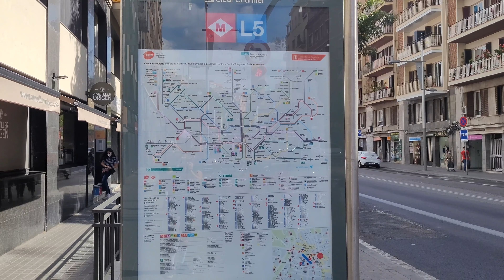4K Walking Tour - Barcelona September 28,2021 Vall d'Hebron to Horta 4K UHD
We recorded this video on September 28, 2021
Around 12:00 pm in the afternoon.

Hope you enjoyed this another virtual tour.

Thank you very much for watching and stay safe everyone 🙏

ROUTE TIMESTAMPS
00:00 Vall d'hebron metro station
03:27 Vall d'hebron Hospital
05:55 Olimpics Vall d'hebron
11:19 Montbau Metro Station
16:11 Alimara Hotel
19:35 CETT
21:12 Monestir Visitacio Vall d'hebron 256
23:20 football Camp Vall d'hebron
28:26 Restaurant Can Cortada Entrada Sign
33:09 Parc de Vall d'hebron
38:52 Carrer de Porto
39:51 Carrer de la Plana
41:12 Horta
42:59 Horta Metro Station
43:12 Carrer de Pere Pau
45:00 Plaza Eivissa
46:35 Horta Metro Station